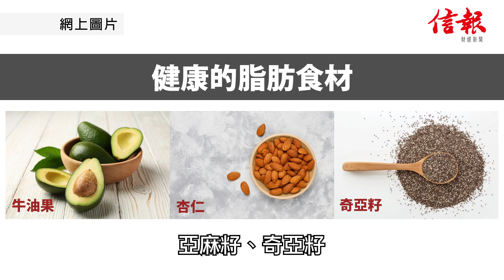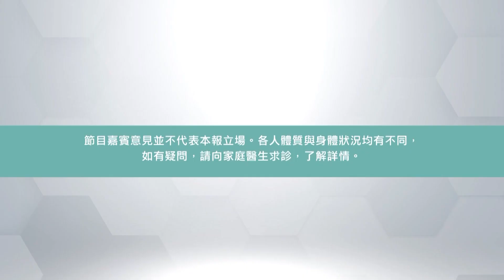【減肥恩物】Smoothies揀錯材料即變致肥陷阱!?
飲 Smoothies 可以 瘦身 真唔真？香港營養師學會 認可營養師 黎欣琦Sasa 就話，揀錯材料即變 致肥陷阱！即睇短片了解健康Smoothies製法，片尾仲有食譜推介～唔好錯過啦～ 😍

「家營」- 你的家庭營養師
延伸閱讀：
【減肥恩物】蒟蒻麵低卡 但切忌食足一日三餐！
【早餐專題】不吃早餐影響大！營養師推介4款營養早餐配搭